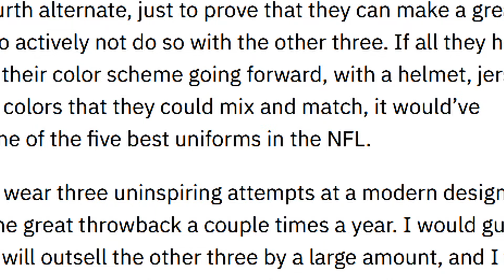The Green Bay Packers Debut White Helmets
...in search of a quick buck.